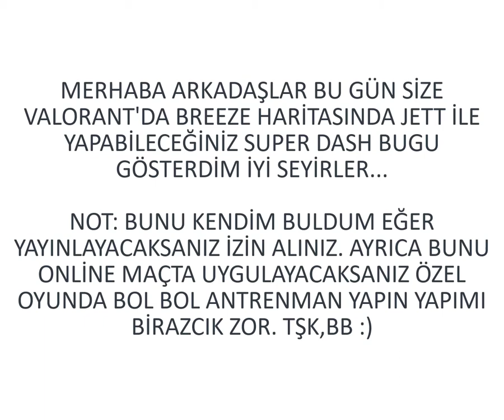Valorant Jett Super Dash Bug !